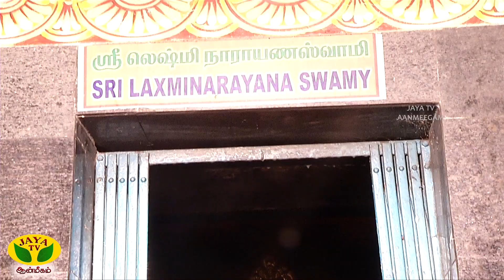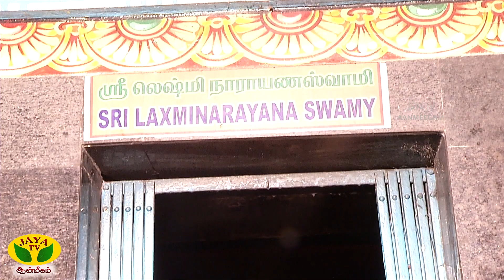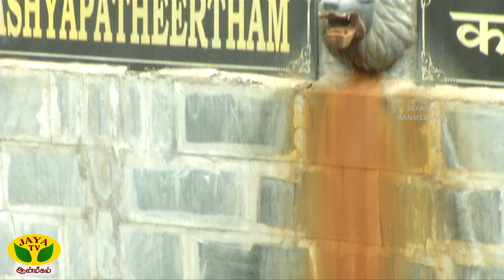DHINAM ORU THIRUKOVIL || விஜயேந்திர சுவாமிகள் மடம் | Jaya Tv Aanmeegam